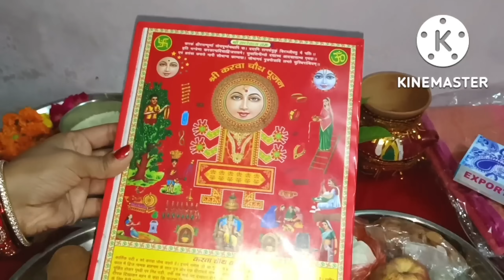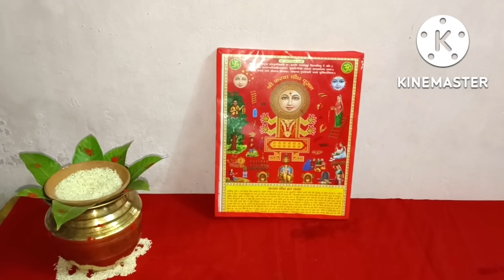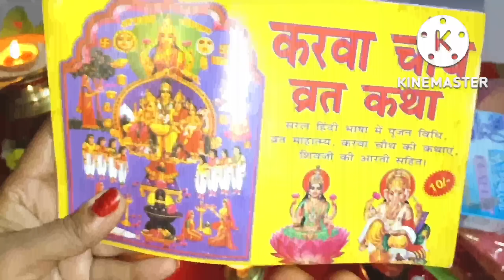करवा चौथ 2022| करवा चौथ व्रत पूजन सामग्री व सरल पूजन विधि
प्रिय दोस्तों,
 आप सभी को करवा चौथ  की बहुत बहुत शुभ कामनाएं
ईश्वर आपकी सभी की मनोकामना पूरी करें

मैं आज करवा चौथ व्रत २०२२ | करवा चौथ पूजन सामग्री और सरल पूजन विधि का वीडियो अपलोड कर रही हूँ अगर  मेरा वीडियो पसंद आये तो प्लीज लाइक,शेयर और कमेंट करें |प्लीज सब्सक्राइब भी करें |